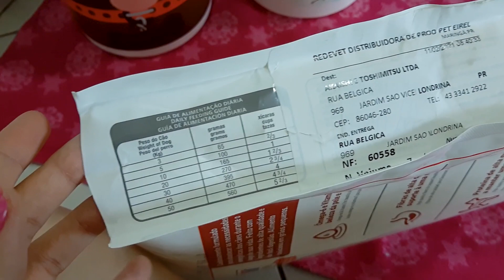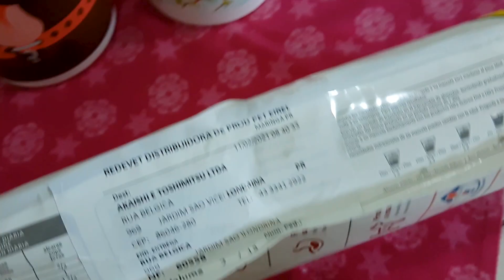Como eu armazeno a RAÇÃO da minha Shih Tzu?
Oi gente tudo bem? Mais uma dúvida que vocês me mandaram no instagram! Como armazenar corretamente a ração? Se a ração perder cheiro, sabor ou crocância, provavelmente seu pet não vai querer comer, e muitas vezes não sabemos porque isso acontece! Espero que gostem do vídeo!!